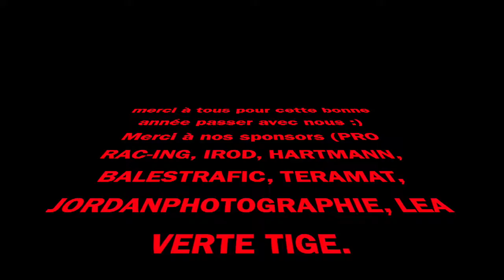FINALE CHAMPIONNAT DE FRANCE SUPERMOTARD villard sous écot team doggy style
Video moto finale championnat de France supermotard team doggy style TDS-supermoto